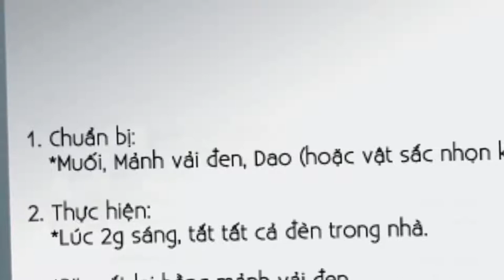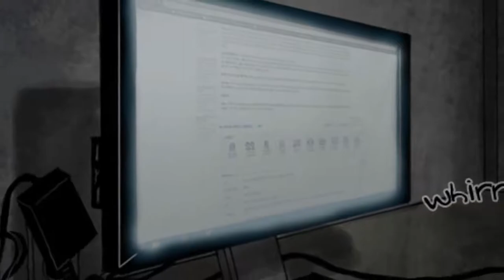Cách gọi ma | Marcus Nguyen (Call for ghost)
Cách gọi ma